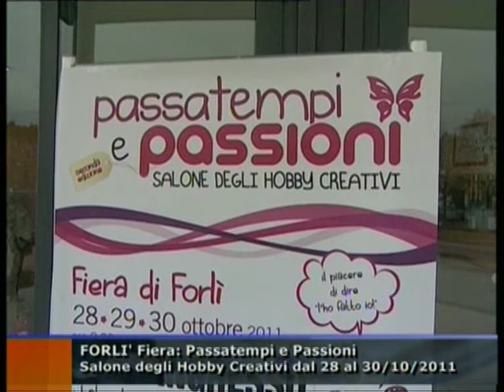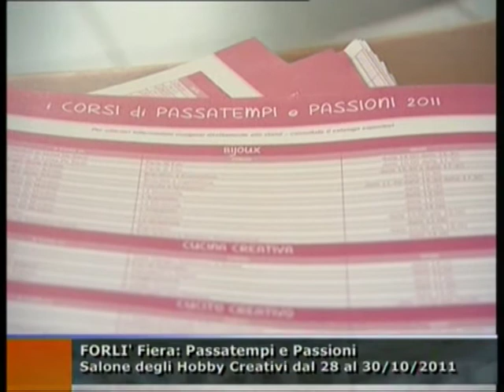Passatempi e Passioni